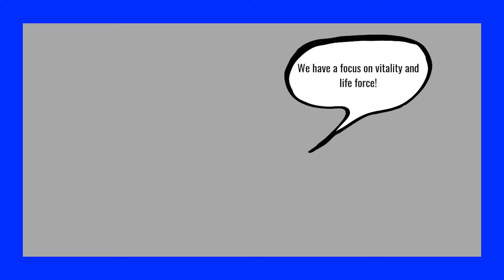WHAT IS THE ENNEAGRAM? The Simple Beginner's Guide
WHAT THE HECK IS THE ENNEAGRAM?! Don’t worry. I got you.
Don't know your number?

Do you know your Enneagram personality type number? If so, post it in the comments. Bonus points if you know your wing!

ABOUT THIS CHANNEL:
Explore your personality by diving into the Enneagram with certified Enneagram coach, Abbey Howe (3w4). The goal of this channel is to help you discover YOU through the dynamic lens of the Enneagram of Personality and other topics surrounding personality like love languages, MBTI, introversion and extraversion!

MORE ABOUT THIS VIDEO:
This is "The Enneagram for Idiots" explanation. Now you can talk the Enneagram, play Enneagram bingo, and spout off Enneagram facts with the best of them!

Abbey Howe
What is the Enneagram?